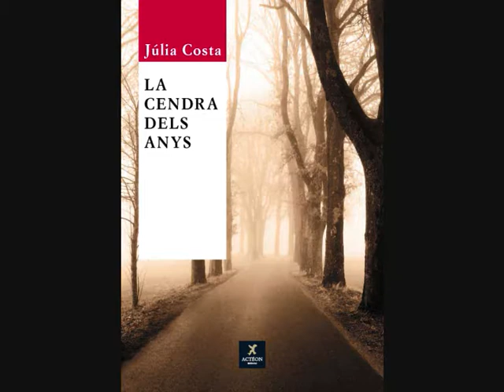La Cendra dels Anys, pres C C El Sortidor